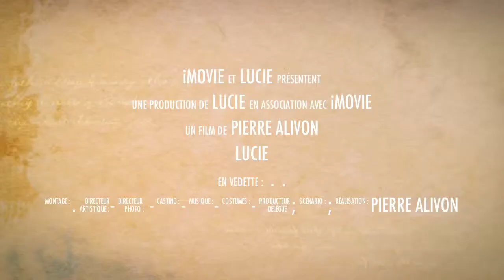Elle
Déjas  trois ans ...